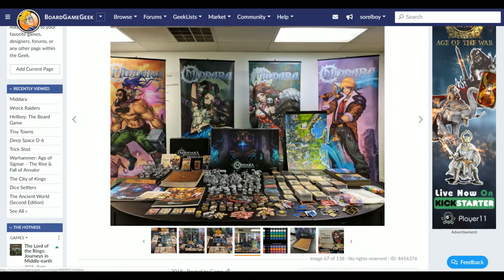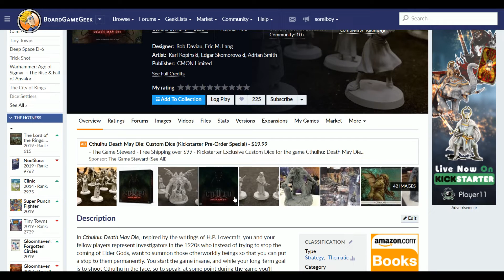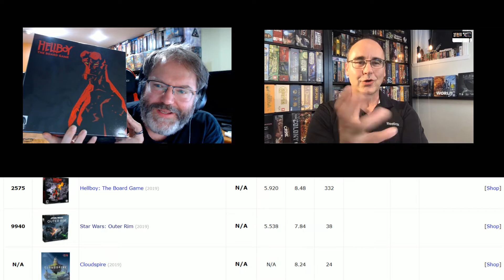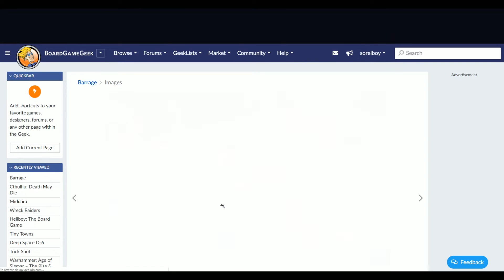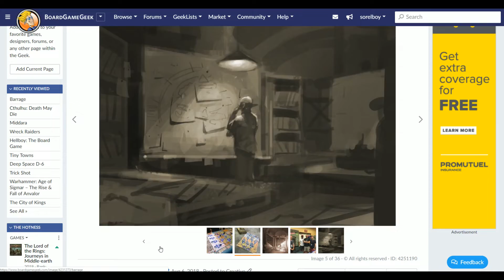Parlons jeux avec les Martin - Épisode 5 (Les jeux en solo de 2019 et des émissions de télé)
Après deux mois d'arrêt, voici le retour de cette émission que Martin Montreuil et Martin Lafrenière adorent préparer et enregistrer. Dans cet épisode, ils ont décidé de vous parler de plusieurs jeux en solo qui verront le jour en 2019 et pourquoi pas discuter de quelques émissions de télévision !